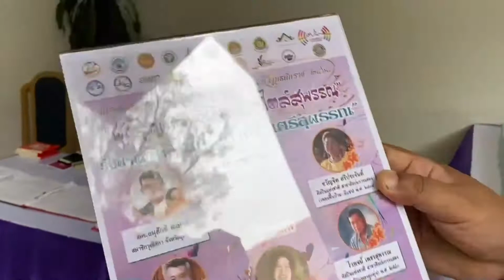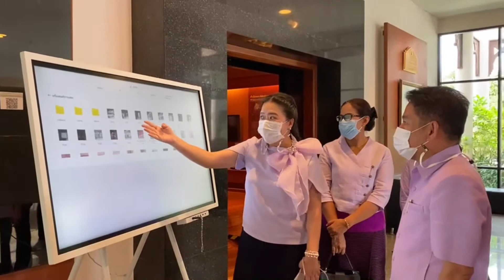RACHAN ONTOUR : SUPHANBURI MUSIC CRAFT & FOLK ART FESTIVAL PART 1